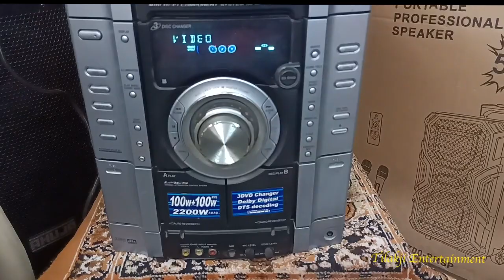vlog #36# Can We Skip To The Good Part My Day Routine #laughingsoundeffect